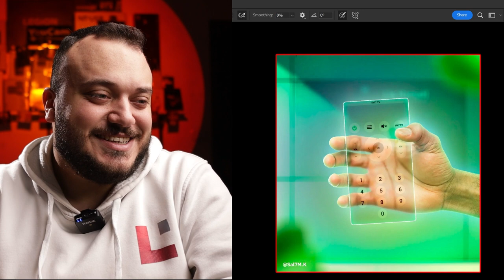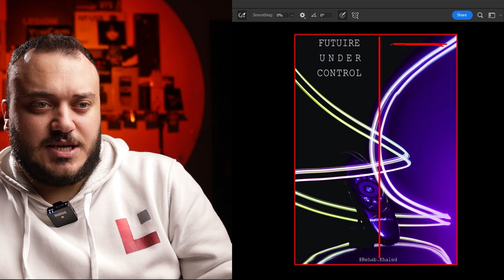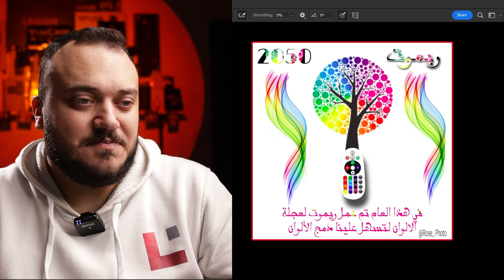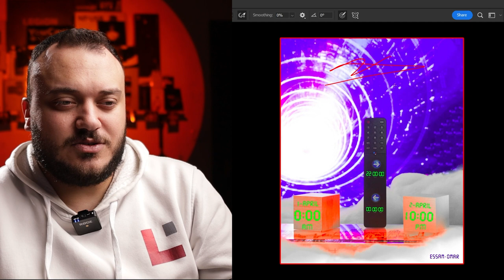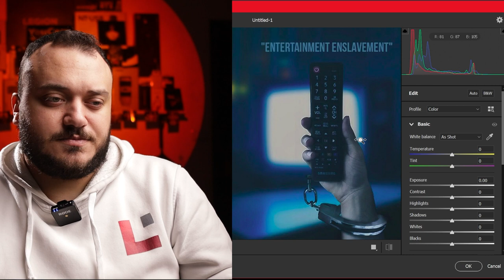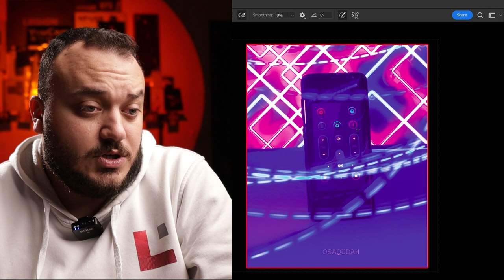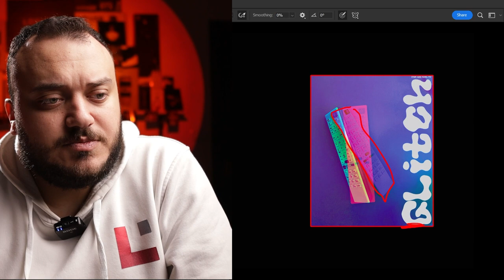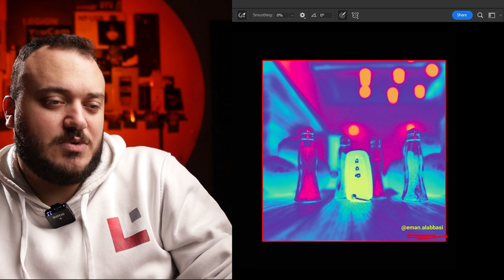التحدي الثاني عشر - مدينة الريموتات